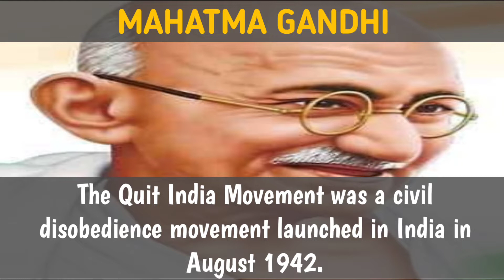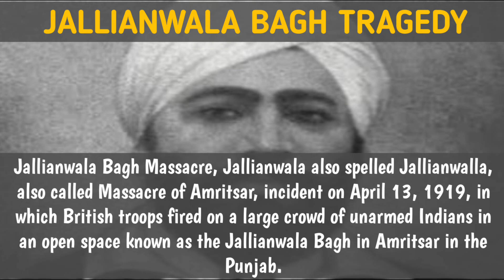freedom fighters | freedom fighters name and photos | freedom fighters of india | pictures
In this video I am discussing some of great freedom fighters of India with name and pictures. In this video you will also known about some lines about freedom fighters.

few lines about freedom fighters
lines about freedom fighters
about freedom fighters
freedom fighter
freedom fighters of india
freedom fighters
freedom fighters name
freedom fighters picture
freedom fighter name
freedom fighter ka photo
freedom fighter azad
freedom fighter about
freedom fighter about mahatma gandhi
all freedom fighters
about bhagat singh freedom fighter
about rani lakshmi bai freedom fighter
a freedom fighter name
about subhash chandra bose freedom fighter
freedom fighter bahadur shah zafar
freedom fighter bal gangadhar tilak
bheem freedom fighter
best freedom fighters
freedom fighter chart
mwa academy